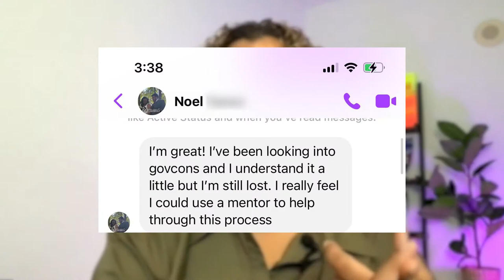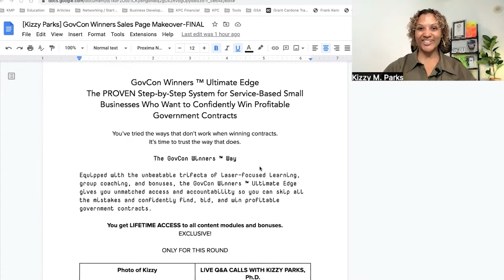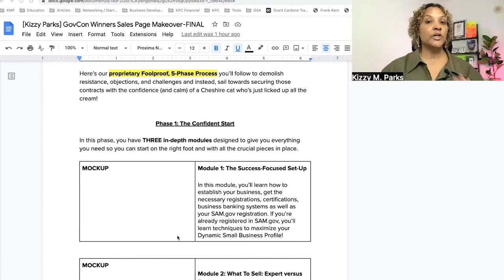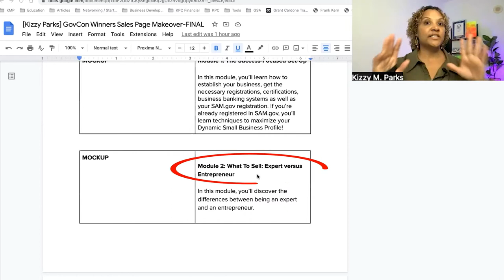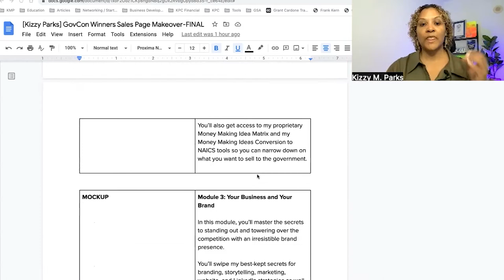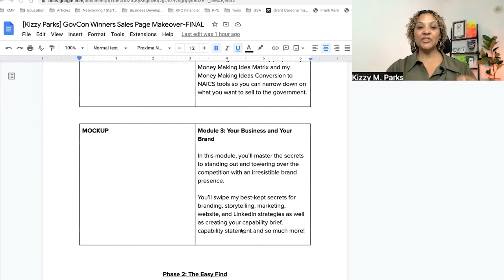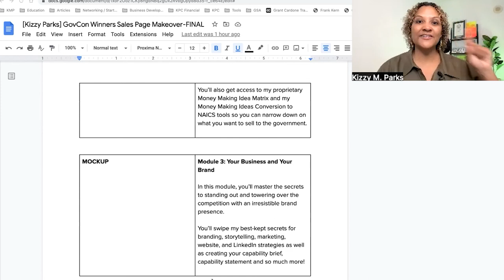Federal Government Contracting Learning - One Stop Shop For You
Hey Everyone,
In this video, I have given a sneak peak into my exclusive upcoming course on profitable federal government contracting, I have covered all my learnings of 10+ years of experience in this course. so make sure you don't miss a chance to know about it.

❓ QUERIES RELATED TO GOV CON
how to start with government contracting
how to start with government contracts
what are the steps to get started with government contracts
how to make money from government?
how to win your first government contract
How to get started with government contracts
how to start government contracting
How to start government contracting for beginners